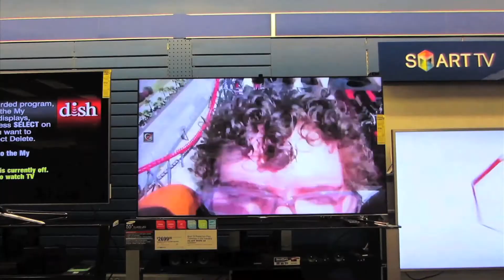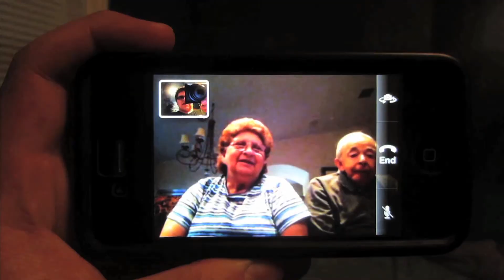AM I BEAUTIFUL? (3.8.14-Day 1006 yto)